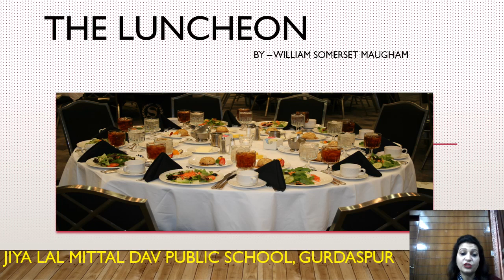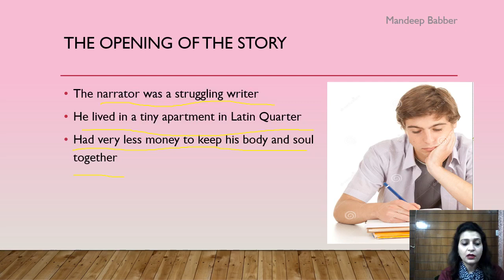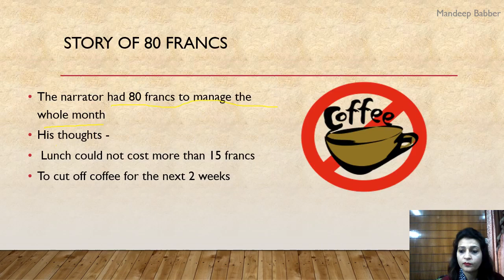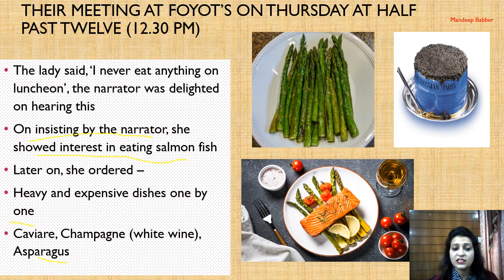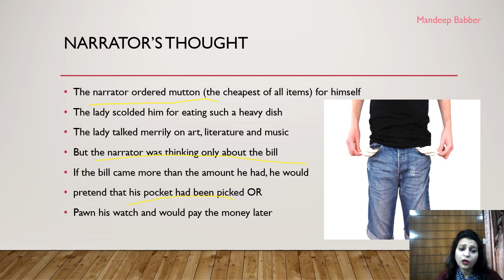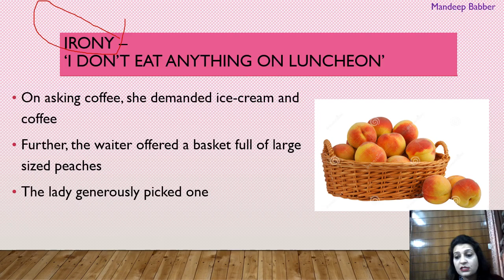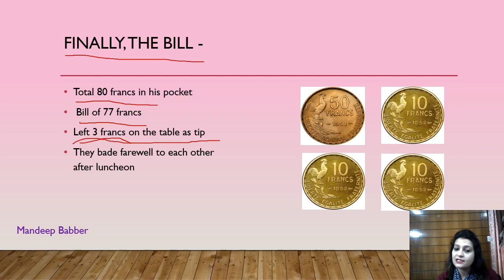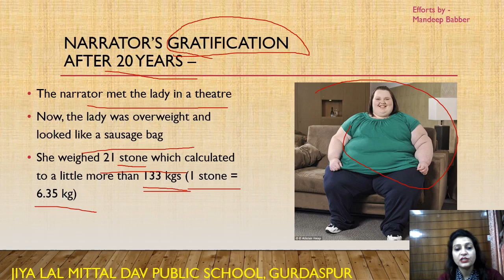The Luncheon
Mandeep Babber